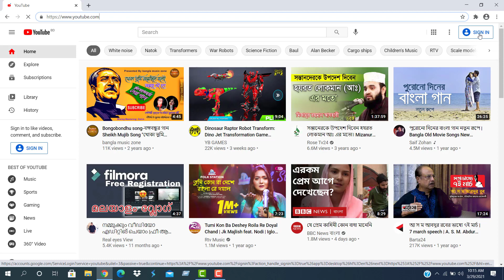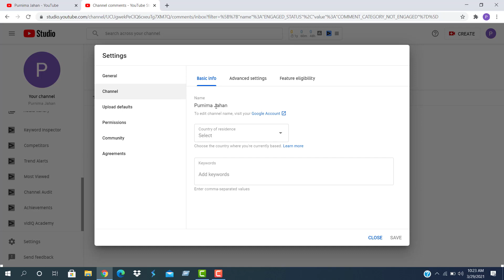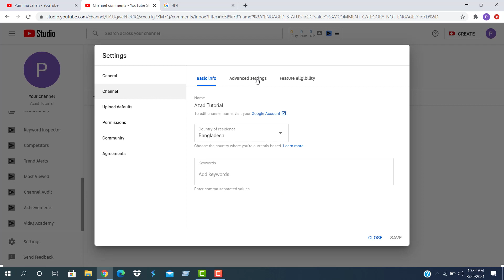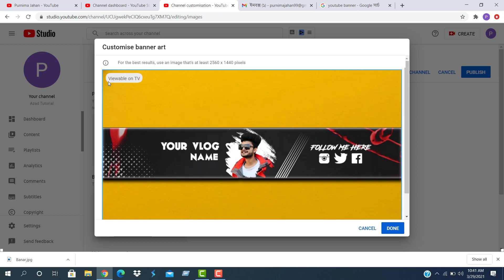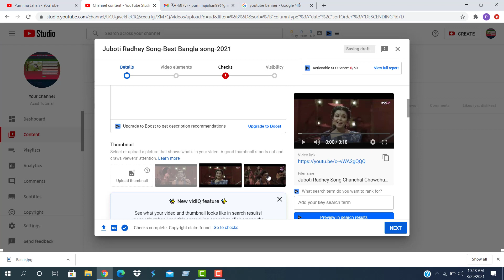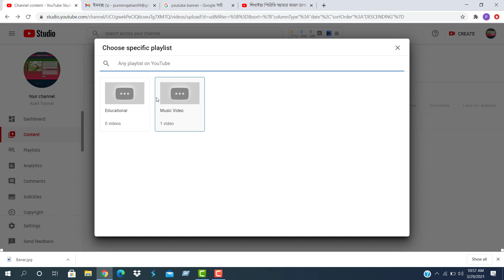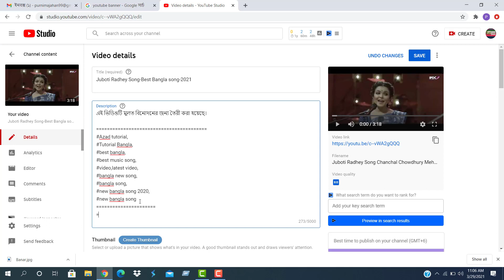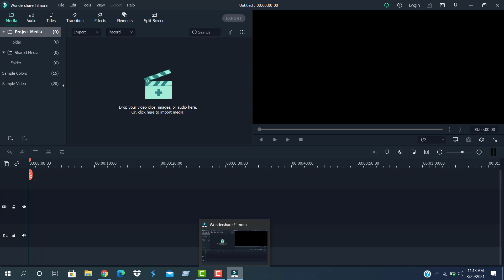Create Youtube Channel By Idris Ali Shohan Sir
অনেক সময় আমাদের Youtube Channel তৈরী করতে হয়। আমরা অনেকেই জানিনা যে কিভাবে Youtube Channel তৈরী করা যায়। এ বিষয়গুলো মাথায় রেখেই আমি আজকে এই ভিডিওটা তৈরী করলাম। এই ভিডিওটা দেখে আপনি সহজেই নিজেই Youtube Channel তৈরী করতে পারবেন। এই ভিডিও সম্পর্কে
 আপনাদের সুচিন্তিত মোতামত আশা করছি।

© All Copy Rights Reserved by SB Tips 24 For You